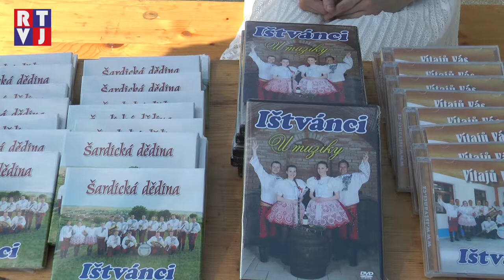Přehlídka dechových hudeb má v Šardicích pevné kořeny!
Letošní 29. ročník přehlídky dechových hudeb v Šardicích se nesl i ve znamení křtu!